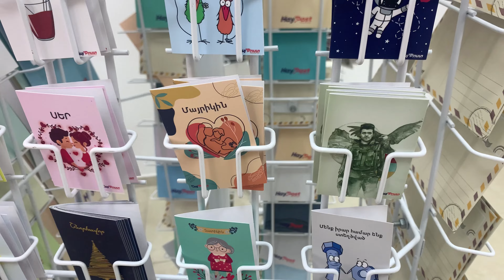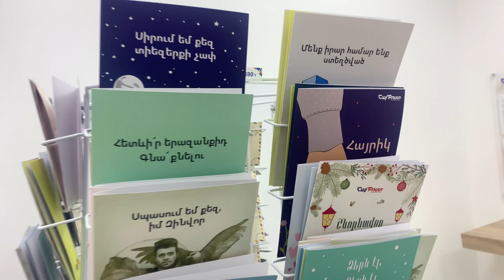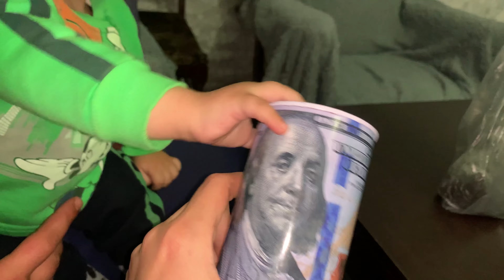Հայփոստում։Պոնչիկանոց։Զբոսանք։Սկսում եմ Դավիդիս գլխարկ գործել։